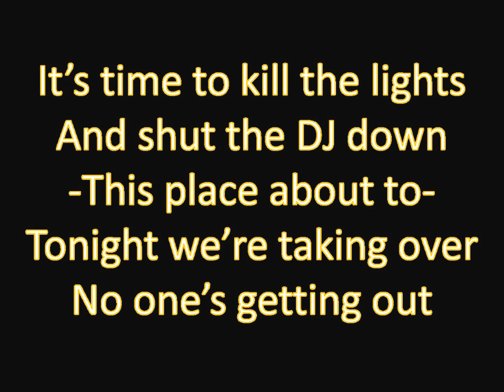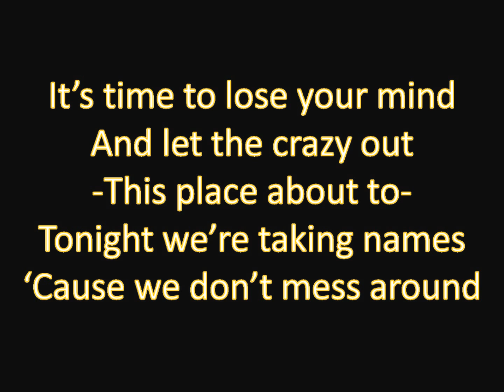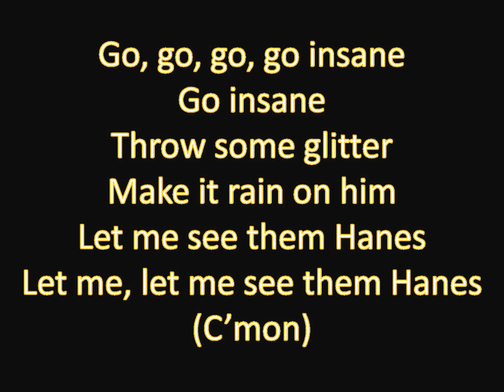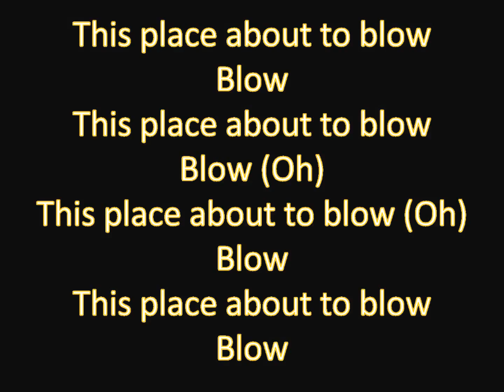Blow Lyrics Ke$ha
This is a lyrics video for Blow by Ke$ha.  It's one of my favorite songs.  You gotta love the wild parties she sings about.